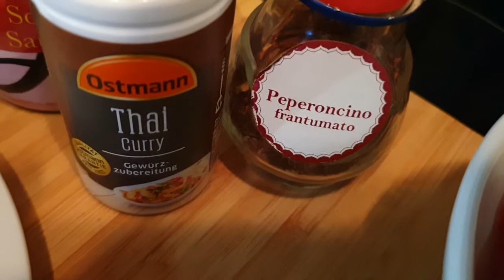#200 Scharfes Rindfleisch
Rezeptzutaten:

-500g Rinderminutensteaks aus der Hüfte
-1 Knoblauchzehe
-4 Frühlingszwiebeln
-Zuckerschoten nach Bedarf
-Baby-Blatt-Spinat nach Bedarf
-100g Kirschtomaten
-Currypulver
-Chiliflocken
-Sojasoße
-Wok-Öl